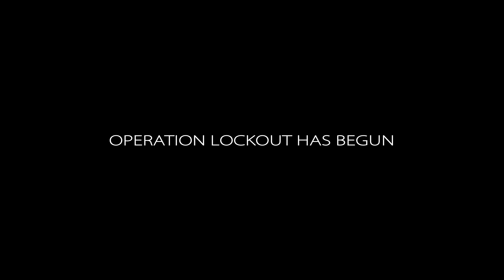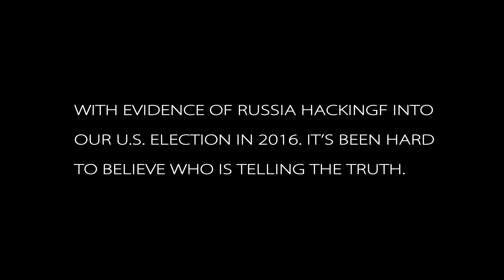Operation Lockout 60 Thursday Preview mono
Russia's got a lot of messy issues.